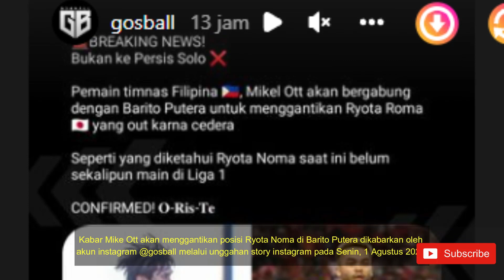Resmi Bintang Timnas Filipina Gantikan Ryota Noma 🔥 Transfer Barito 💪 Skill & Gol Mike Ott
Barito Update - Berita Barito Putera
Chanel Unofficial PS Barito Putera bertujuan untuk berbagi informasi seputar Klub Kebanggaan Banua Barito Putera.

4. Sejarah PS BARITO PUTERA | Perjalanan Barito Dari Div 2 Hingga Liga 1 | Barito Update Chanel